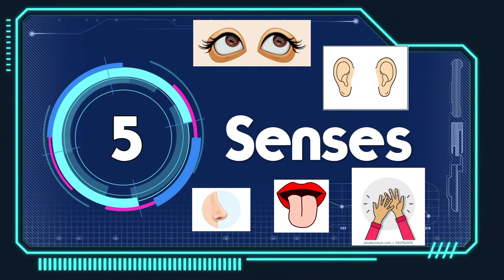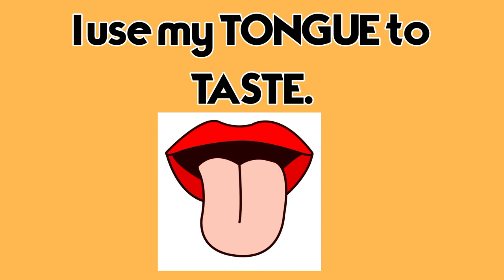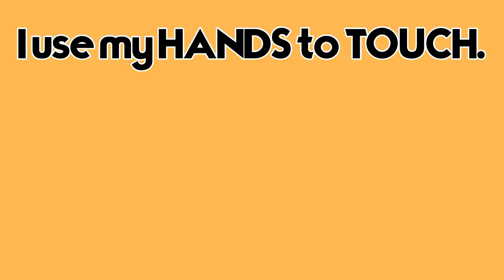Five Senses- Sight, Hearing, Smell, Taste, and Touch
Kindergarten Science Lesson